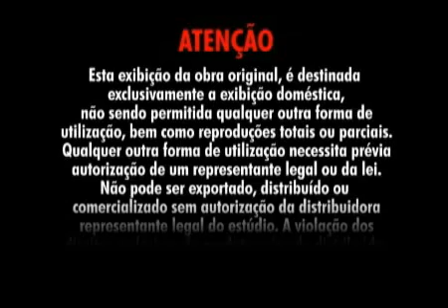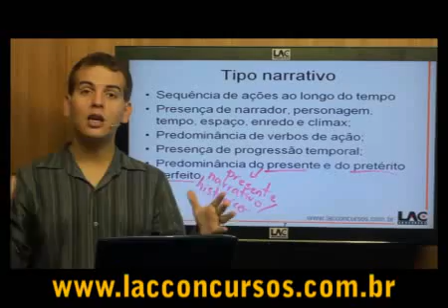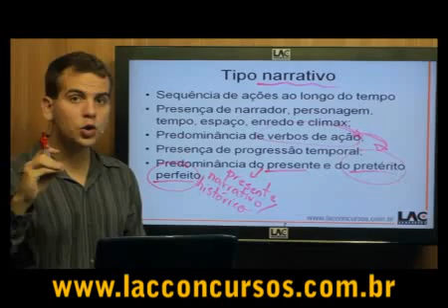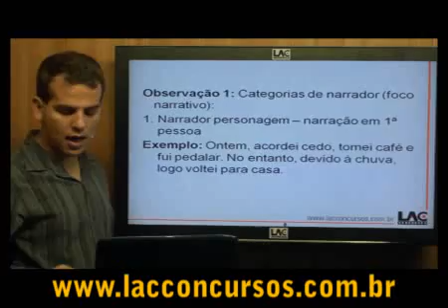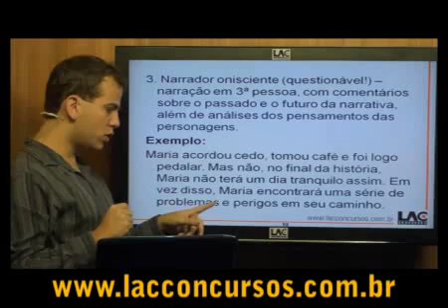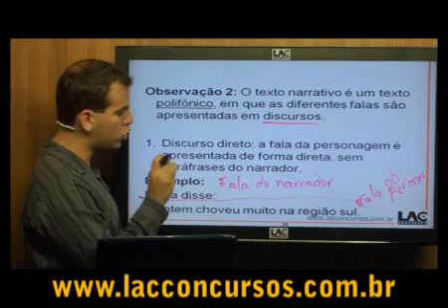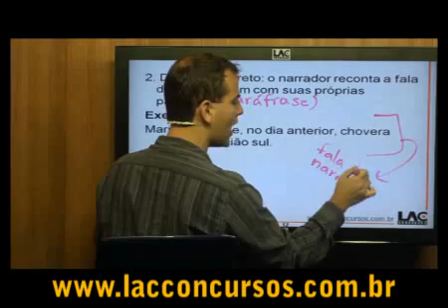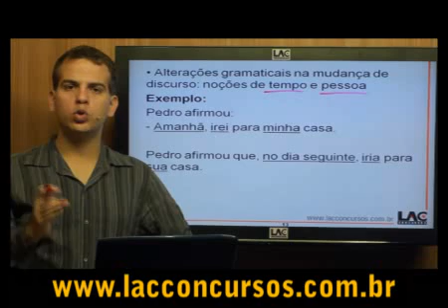Aula de tipologia Textual - Curso completo de interpretação de textos-3/6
Curso online de Língua Portuguesa
Prof. Vinícius de Carvalho
Valor do Investimento: R$ 30.00
Período de Acesso: 60 dias
Clique no link abaixo para se matricular.
O curso de Interpretação de Texto enfoca as questões de interpretação/intelecção cobradas pelas principais bancas de concursos públicos no país, como FCC, CESPE, ESAF, CESGRANRIO e FGV. Teoria e exercícios equilibrados ensinam ao candidato os tópicos mais cobrados em provas, como Tipologia Textual, Coesão, Coerência, Argumentação, Figuras de Linguagem, Funções de Linguagem, Textos não verbais e Intertextualidade.